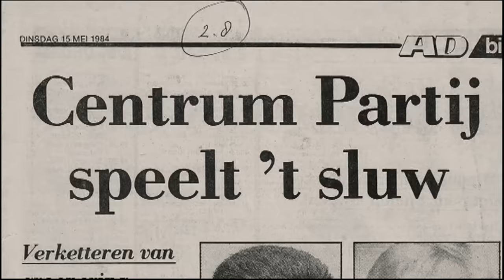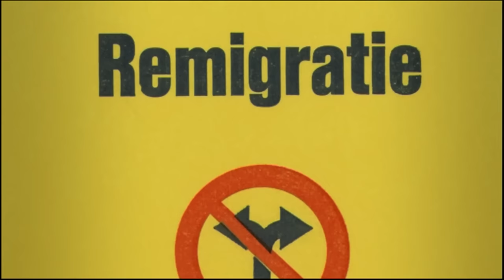Rechts-extremisme in de Tweede Kamer | ANDERE TIJDEN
De Centrumpartij en Hans Janmaat. In de StemWijzer van tegenwoordig komt de partij niet meer voor. In de jaren '80 werden hij en zijn partij uitgekotst en genegeerd. Maar de extreme uitspraken waar Janmaat toen voor werd veroordeeld, zijn nu heel normaal geworden, in de politiek en daarbuiten.

Op dit kanaal publiceren we nieuwe content en bewerkingen voor als je niet zoveel tijd hebt om te kijken. Je kunt de volledige televisie uitzending uit 2009 terugzien op